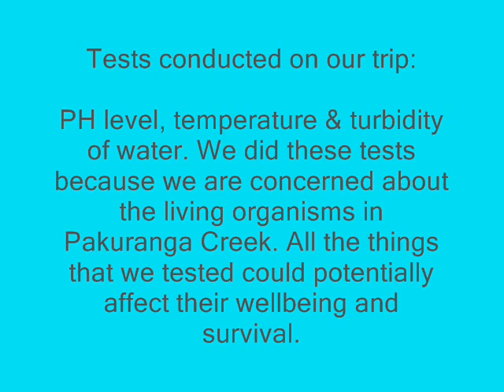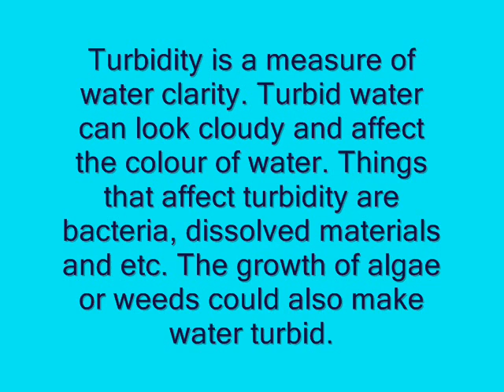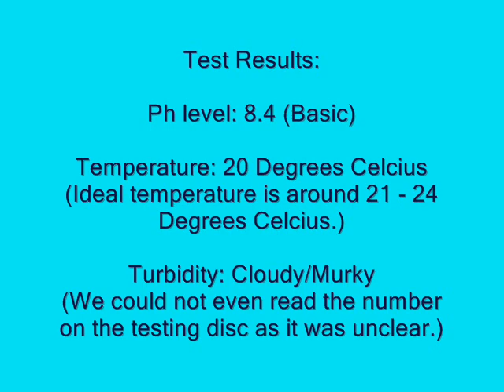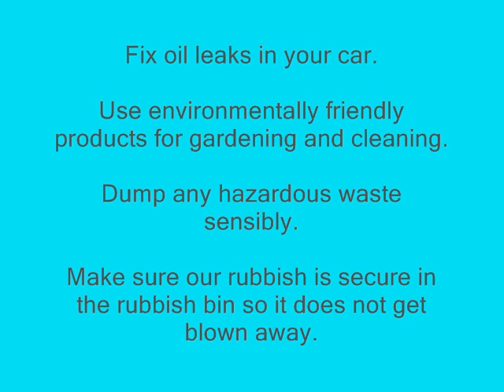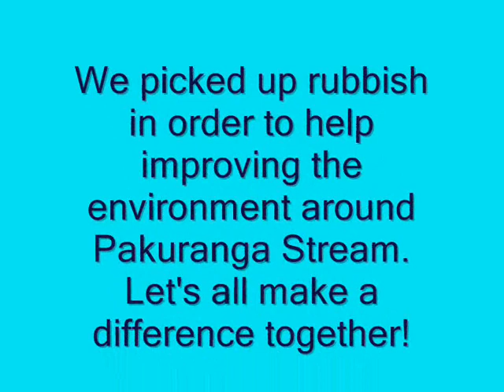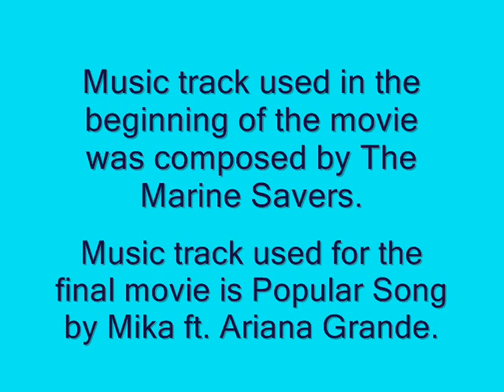Pakuranga Stream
This group of students are concerned about the health of Pakuranga Stream. They went there and did a few experiments to test the water quality. They also picked up rubbish hoping to help creatures live there. They wish to make a difference by raising people's awareness of how we are able to improve the water quality of our streams.